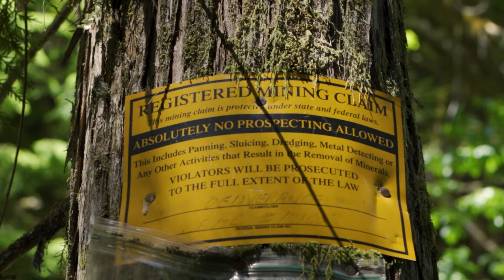Catching High Mountain Trout in a *CRYSTAL CLEAR* Creek (Underwater Footage)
Today's video is one of the more intense adventures I've taken to make a video where my Dad and I ventured down a side of a mountain to his gold claim in search of precious metals and not only that but catching high mountain Trout in a crystal clear creek. These high mountain cutthroat trout aren't the biggest but gorgeous regardless. Being able to see them in the crystal clear creek on a fly rod fashioned out of a fly rod is an unbeatable experience. I hope you guys enjoy today's video, it being a slightly different type of video.

Let me know what types of video's you would like to see in the future.